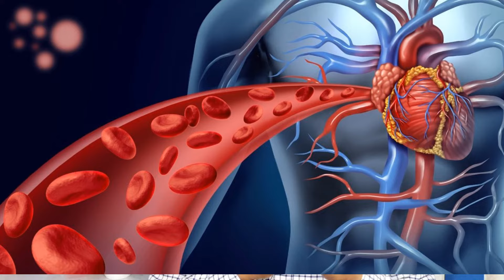ERECTILE DYSFUNCTION HAMI YARIDA KACSIGA SARIRITA RAGA WAJAHDE GALMADA WAXA KEYNA DR. MAHAMED LIBAN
Walaal Mahad Sanid Wad I Wedin Kartaa Waxi Su Al & Talo Ad U Bahan tahay Insha alah Wan Ka Cawina Donaa Fadlan Igala So xariir
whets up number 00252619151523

Aad iyo Aad Ayad U Mahadasan Tahay So Boqashada Chenall ka Fadlan Subscribe Saar Gambaleelka Furo oo Nagu Soo Biir Wa Channel Aan ku soo Gudbino Arrmiha Caafimaadka Sida Cudurada Bulshadeno u Badan Yahiin,  Waxan Kaloo Ku So Bandhignaa Xogaha Caafimaadka Fowdhowrka Qoyska & Bulshada , Caafimaadka Hooyada & Dhanaanka & Wacyi galin.

MAHADSANIDIIN